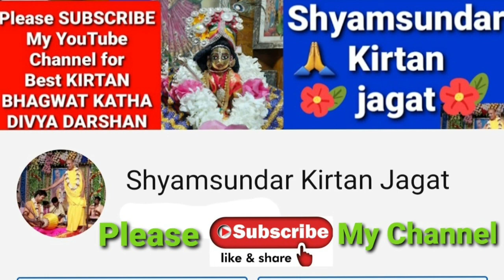কলহান্তরিতা মান ২ // শ্রীমৎ পতিত পাবন দাস বাবাজী মহারাজ // 9647449569 // Shyamsundar Kirtan Jagat